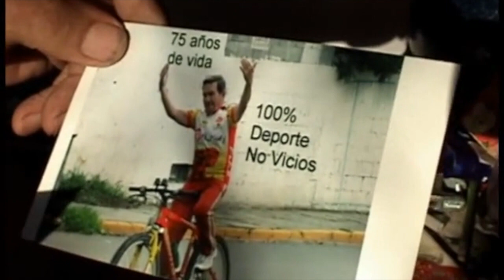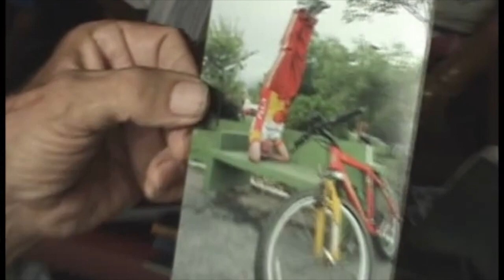José Ángel 'El Güero' Lozano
Gran promotor del ciclismo deportivo y urbano, precursor de los paseos ciclistas en la ciudad, bicicletero de corazón... José Ángel Lozano González, conocido como "El Güero" Lozano, falleció este 6 de abril de 2015 a la edad de 84 años. Sus restos fueron colocados este 7 de abril en el Panteón del Roble, en la Col. Mitras Norte de la capital neolonesa.

Expresamos nuestro más sentido pésame a la familia. Lo recordamos con cariño, una persona con una gran energía. Siempre mantendremos viva su memoria. Les compartimos esta entrevista que Melina Arredondo y Javier Cardona le realizaron en 2011 para el documental "XX-XXI Monterrey Ciclista", producido por el colectivo ciudadano Changos a la Calle, en el que varios personajes con diferentes identidades ciclistas del área metropolitana comparten historias, anécdotas y recuerdos relacionados con la bicicleta. Aquí puedes ver el documental completo